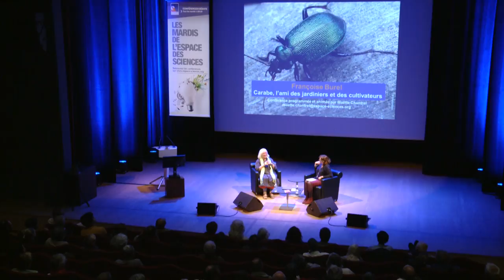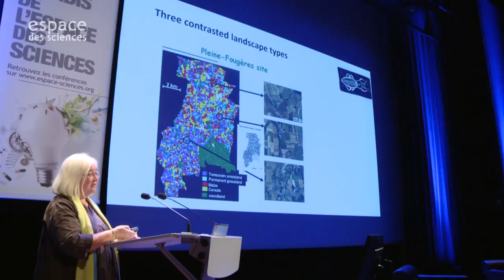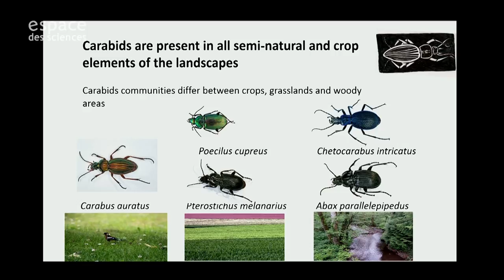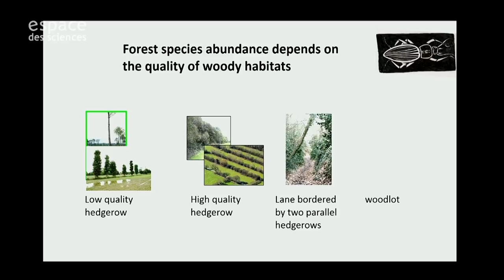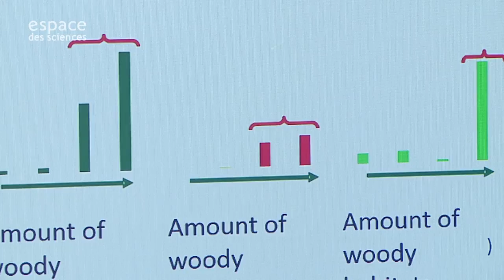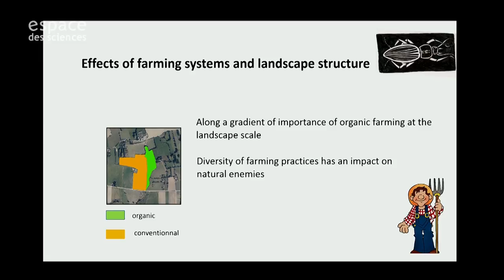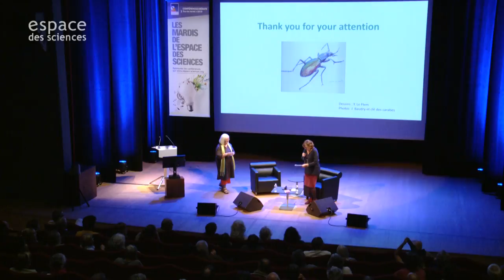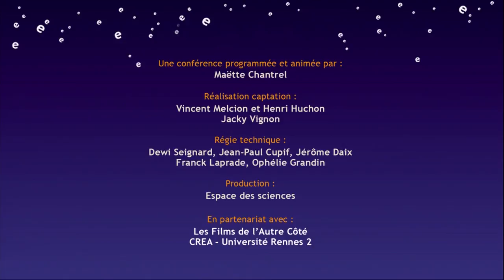[Françoise Burel] Le carabe, l’ami des jardiniers et des cultivateurs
Les Mardis de l'Espace des sciences avec Françoise Burel, Directrice de recherche au CNRS et membre du laboratoire ECOBIO de l’OSUR. Ecologue du paysage, elle a reçu le Grand Prix 2015 de la Société Française d’Ecologie.
Avec Françoise Burel. Les coléoptères carabiques sont des insectes communs des paysages agricoles. L’Observatoire des Sciences de l’Univers de Rennes étudie ces insectes depuis 25 ans, pour mieux évaluer leur importance dans la lutte biologique au sein des agroécosystèmes.